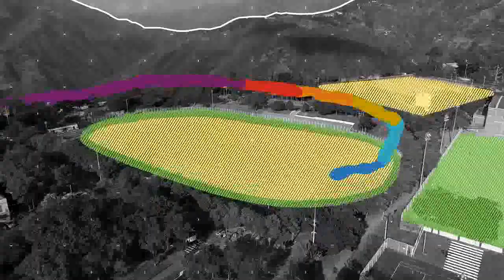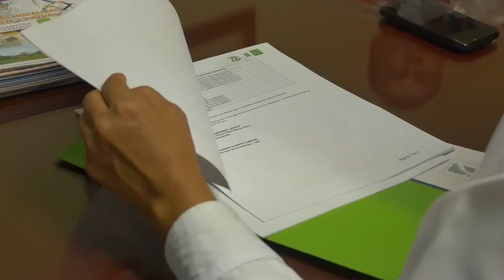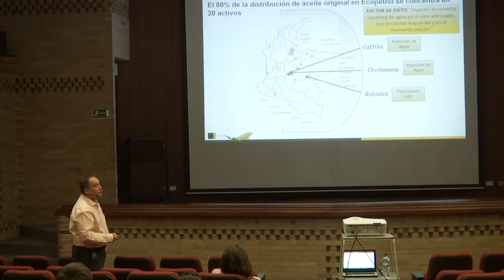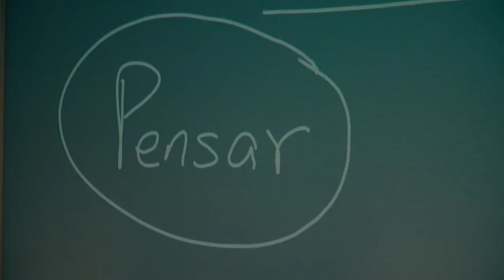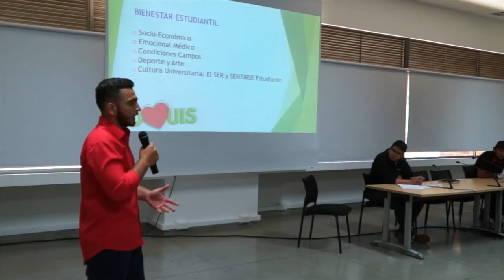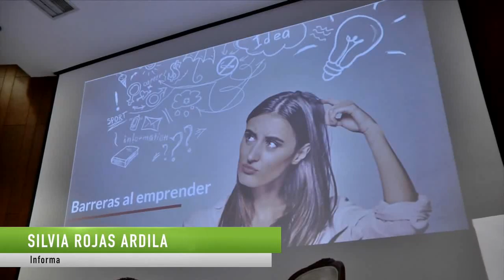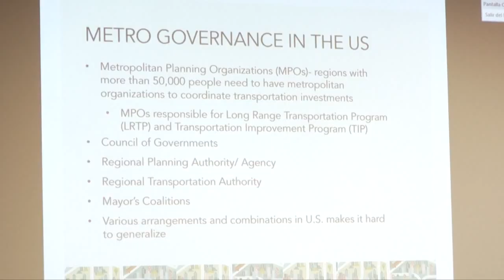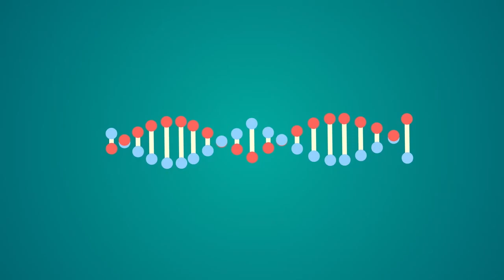Informativo UIS 100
Así construimos

-La ‘Responsabilidad Social UIS’ llegó hasta Piedecuesta a apoyar la educación pública y a Suratá para beneficiar al Sistema de Salud Municipal.

-Expertos de la industria del petróleo y gas presentaron en la UIS nuevas tecnologías en la producción de hidrocarburos.

-Ética y liderazgo, principales preocupaciones de los Ingenieros.

-Comunidad UIS conoció las propuestas de los candidatos a Representantes Estudiantiles 2018 – 2020.

- Investigación y acreditación, los retos de la Decanatura de la Facultad de Ciencias Humanas  2018 – 2020.

-Emprendedores UIS se dejaron contagiar por la magia dejar volar sus sueños.

-La Cátedra Fulbright presentó las oportunidades posgraduales en Estados Unidos y los temas de impacto para la región.

-El edificio Daniel Casas de la UIS luce un nuevo diseño innovador con toques de arte y música.

-Más de 4 mil competidores de talla nacional e internacional, se cumplió con su cita deportiva en la 28° Carrera Atlética UIS.